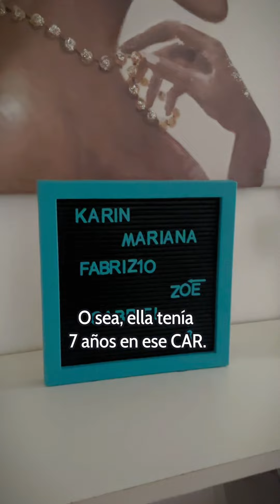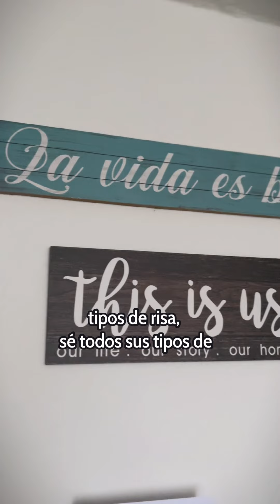Conoce a Karin y cómo la llegada de su hija Mariana llenó su vida de amor y alegría.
Cada sonrisa y abrazo les mostraron cuánto se necesitaban mutuamente. Ahora, su familia está a punto de crecer otra vez, ¡dándole a otro niño o niña una familia llena de cariño y felicidad! 💖👩‍👧‍👦

Haz que espere termine, para ellas y ellos cada día cuenta.